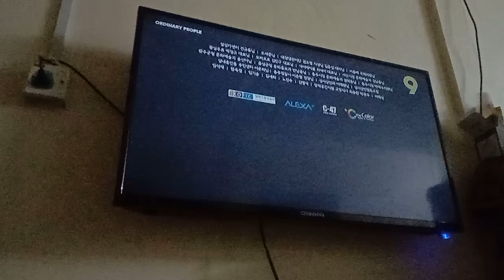Ordinary People TV9 Outro